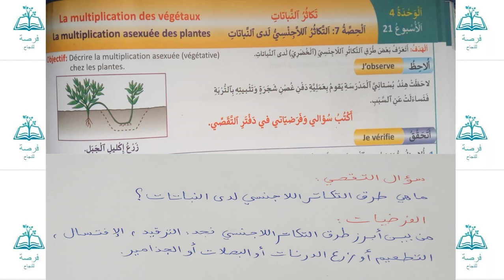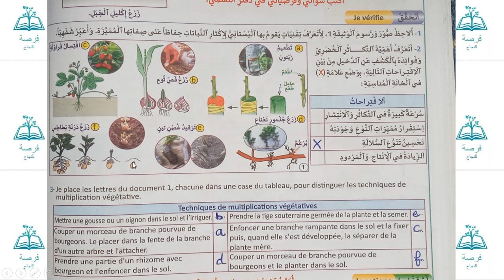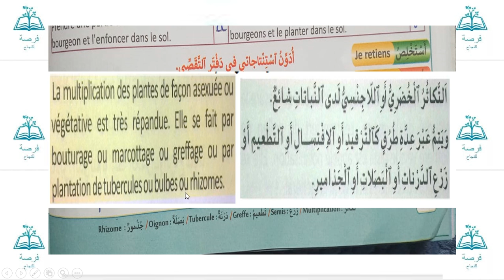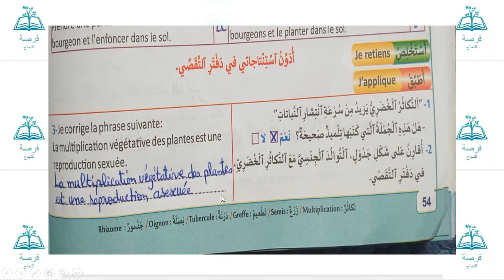منهل النشاط العلمي الخامس ابتدائي الوحدة الرابعة التكاثر الاجنسي لدى النباتات الصفحة 54